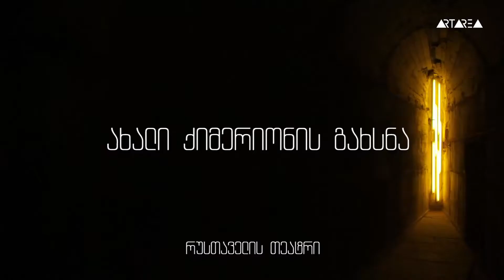ახალი ქიმერიონი/New Kimerioni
ახალი ქიმერიონი
2018 ივნისი .
ქართულ თანამედროვე თეატრალურ რეალობაში გაიხსნა ახალი სივრცე რუსთაველის თეატრის გვირაბში -„ახალი ქიმერიონი“, რომლის ძირითადი მიზანია საქართველოში თანამედროვე აუდიო-ვიზუალური და საშემსრულებლო ხელოვნების განვითარება და ხელშეწყობა.
პროექტის გახსნაზე წარმოდგენილი იყო ქართველი არტისტების პერფორმანსები, მუსიკალური ინსტალაციები,  დაზგური გრაფიკა, ანიმაცია და ა.შ.
• VazhMarr and Zagareli & Strings
• მაქს მაჩაიძე
• ნიკა მაჩაიძე
• ილია ქორქაშვილი
• გიორგი ქორქაშვილი
• ანდრო დადიანი
• გიორგი მელაძე
• შოთა იზორია
• გრაფიკის თანამედროვე ცენტრი, გრაფიკოსები : ნინო ინჯია, ლეილა გრიგოლია.
• რუსთაველის თეატრის მსახიობები: ანა ამილახვარი, თამთა ინაშვილი, ლაშა ჯუხარაშვილი.
საქართველოს შოთა რუსთაველის თეატრისა და კინოს უნივერსიტეტის, თბილისის სახელმწიფო სამხატვრო აკადემიის, თბილისის სახელმწიფო კონსერვატორიის სტუდენტები.
პროექტის ინიციატორები : ნუცა ქირიკაშვილი , თათია პოპიაშვილი.

New Kimerioni Opening
Jul 2018
Project descriptionA century-old artistic cafe in Georgia’s capital Tbilisi had been reimagined with New Kimerioni, a venue set to host performances, exhibitions and collaborations in the city, located in the lower foyer of the Rustaveli Theater in the tunnel.
The New Kimerioni brought together students from three art institutes in Tbilisi -Shota Rustaveli Theater and Film University, Tbilisi State Academy of Arts, Tbilisi State Conservatoire with contemporary Georgian artists:
• Max Machaidze
• Nika Machaidze
• TeTe Noise
• Giorgi Korkashvili
• Andro Dadiani
• Giorgi Meladze
• Shota Izoria
• Graphic contemporary centre Printmakers: Nino Injia, Lei Grigolia
• Rustaveli Theater Actors: Ana Amilakhvari, Tamta Inashvili, Lasha Jukharashvili
The project has been funded by Tbilisi City Hall.

In 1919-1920, at the very place there was an artistic art café “Kimerioni”, which was an integral part of Georgian modernism and contributed a lot to the development of Georgian culture in general. “KIMERIONI” used to unite young artists. The venue is full of paintings and frescoes by highly acclaimed local and international painters – Lado Gudiashvili, Davit Kakabadze, Mose Toidze, Sergey Sudeikin, Sigmund Valishevski, etc.
The New Kimerioni is a unique space that unites contemporary artists and this platform will be permanently used for displaying diverse contemporary audio-visual and performing art works.
 Project initiators: Nutsa Kirikashvili, Tatia Popiashvili.